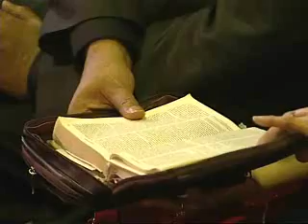Pastor Earl Johnson - 6 principles to overcom a drawback spirit 1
Pastor Earl Johnson preaching in Maranatha Church Amsterdam.
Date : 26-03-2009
Subject: 6 principles to overcom a drawback spirit